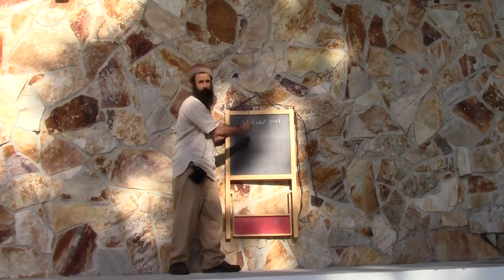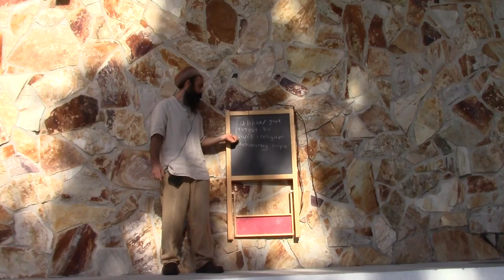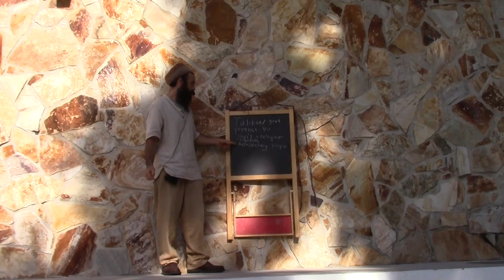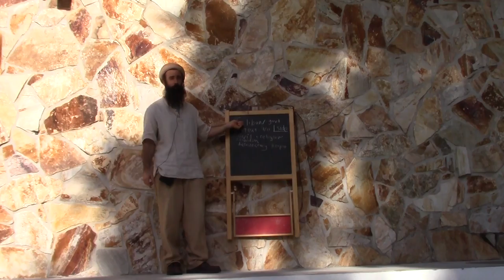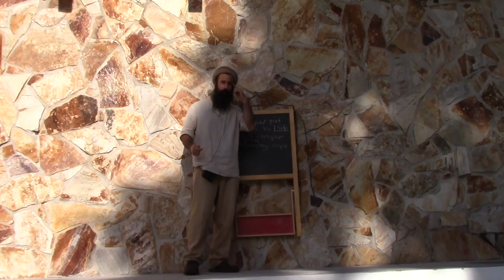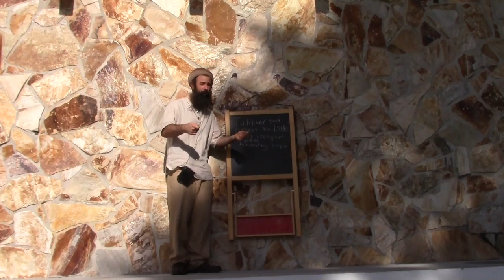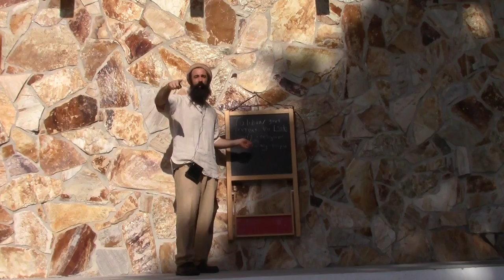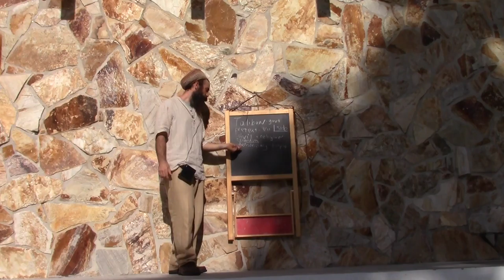taliban report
rasreaperrasrebirthiwitness